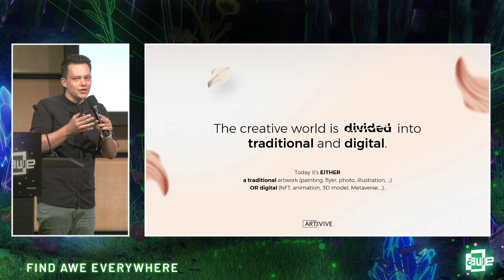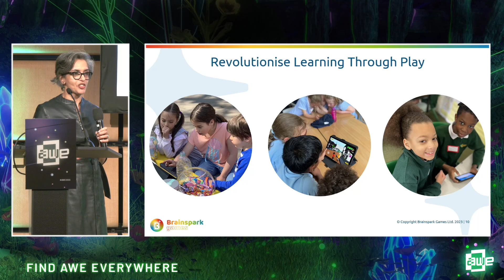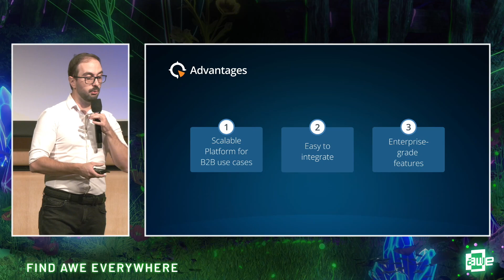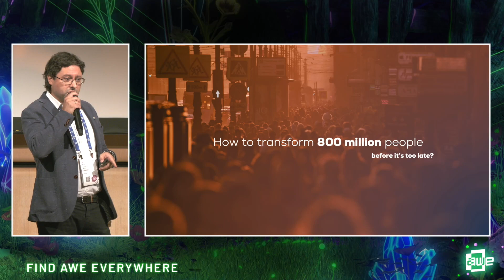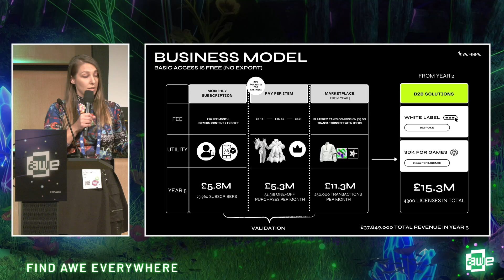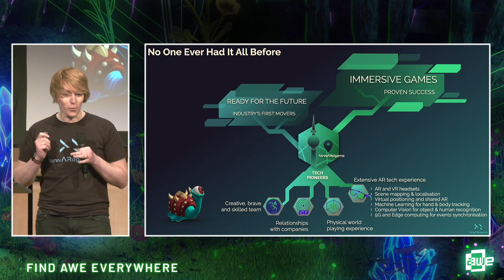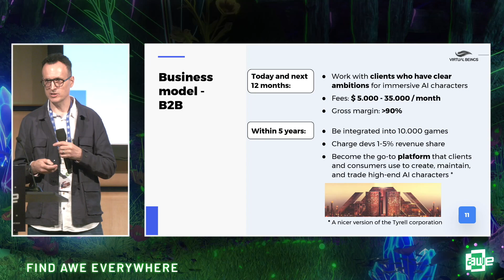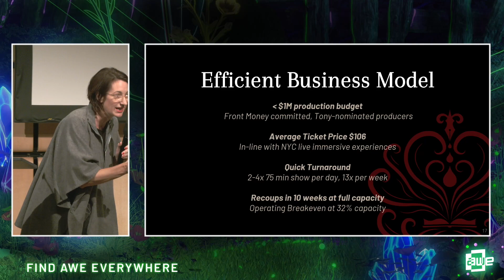Start-Up Pitch Competition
Speakers:
Sergiu Ardelean
Reedah El-Saie
Krasi Nikolov
Mihai Streza
Lili Eva Bartha
Tim Friedland
Wendelin Reich
Stephanie Riggs